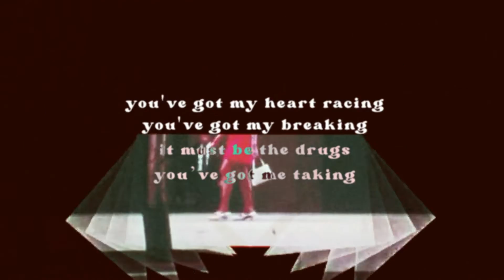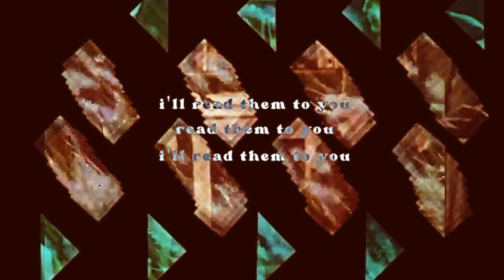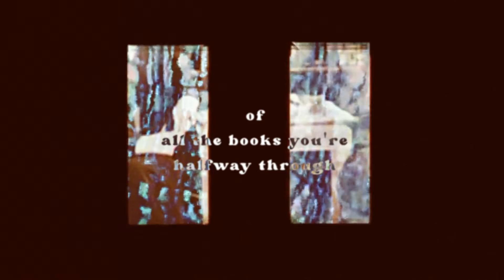Chinless Wonder & T.hanks - Oh, Company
"Oh, Company" is from the upcoming EP, "Everyone Loves You".
Out December 20th, 2023

Lyrics:

Take one
My name is Victoria Winters
The one person that I have reason to fear is Roger Collins
He has discovered that I know his guilty secret
And now Roger has discovered me
Alone in the house
Alone, alone in the house

Oh, company
You’re driving me crazy
Oh, company
I’m feeling hazy
You’ve got my heart racing
You’ve got my heart breaking
It must be the drugs you’ve got me taking
Company

There’s something that I can’t explain
It’s all the books you want to read
We’re living in a library
You’re swimming in the effigies of

All the books you’re halfway through